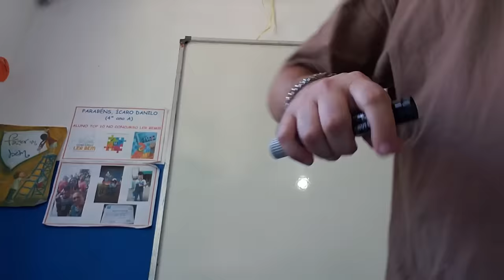DESABAFO SÉRIO: EU NÃO ERA FELIZ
Eu vivia infeliz e hoje estou me realizando aos poucos e me setindo acolhido e ouvido.